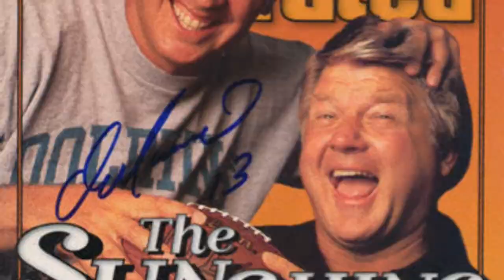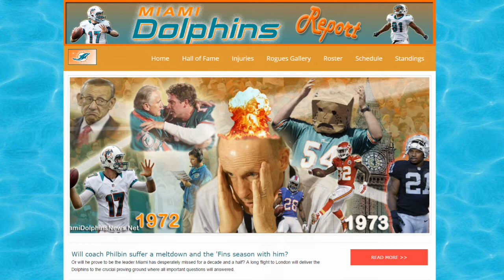MiamiDolphinsNews.Net Miami Dolphins News Blog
It been a long time since the glory days
It ain’t been easy lately to be a Fin fan
Here at MiamiDolphinsNews.net
We relive the good ole’ days
and cover today to prepare for the good days coming
GO Phins!